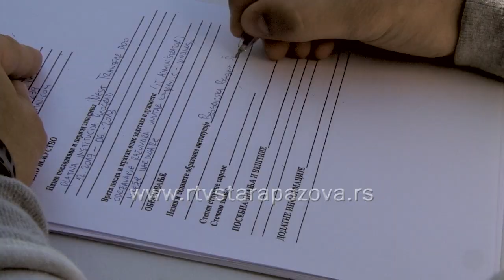Radnike traži više od 20 kompanija na 300 radnih mesta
Na evidenciji Nacionalne službe zapošljavanja (NZS) u Srbiji je trenutno oko 563.000 nezaposlenih, što je za oko četiri posto manje nego u istom periodu prošle godine, a stopom od 11,9 posto Srbija se približava jednocifrenom evropskom proseku, izjavio je danas za Radio-televiziju Srbije (RTS) direktor NZS Zoran Martinović. Ankete o radnoj snazi pokazuju da je najviše nezaposlenih na prostoru istočne i južne Srbije gde je stopa veća od 15 odsto, dok je najniža stopa u Beogradu oko 10 odsto i najbliža je evropskoj stopi, rekao je Martinović. A Sajam zapošljavanja u organizacije sremskomitrovačke Filijale Nacionalne službe za zapošljavanje organizovan je u okviru drugog dana Privrednog sajma u Novoj Pazovi. Na sajmu je više od dvadeset stranih i domaćih kompanija predstavilo oko 300 radnih mesta za koja potražuju radnike.